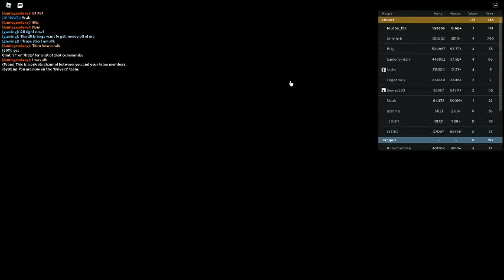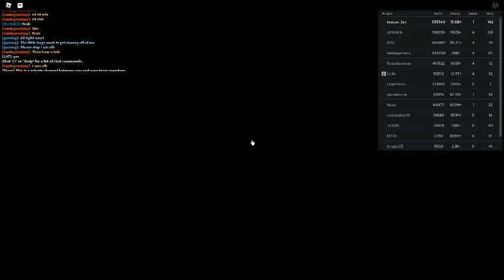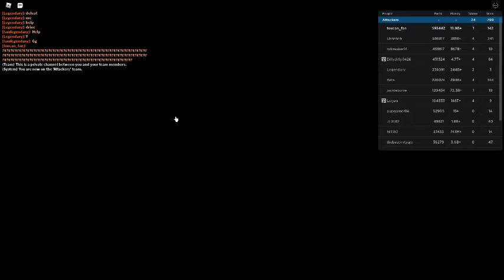Russia Car Crash Compilation 228